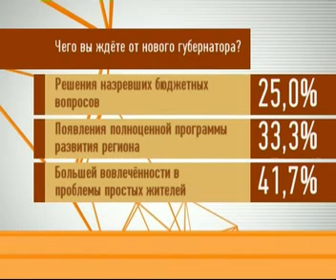Живые мысли в Интернете - разговор о политических переменах в крае с аналитиком Сергеем Комарицыным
Что ждёт Красноярский край с приходом нового губернатора? Какие политические перипетии нам ещё только предстоит пережить? Откровенный разговор о судьбе всего региона и его жителей с политологом Сергеем Комарицыным в программе "Живые мысли".